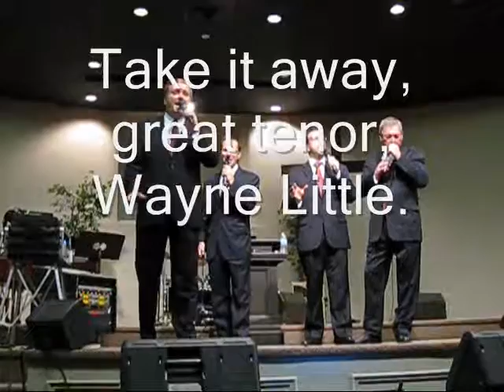Blackwood Quartet sings, 'Someone To Care'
The fabulous Billy Blackwood Brothers Quartet sing, 'Someone To Care' during their September 2013, Ontario, Canada tour.  This was sung in Peterborough, Ontario.